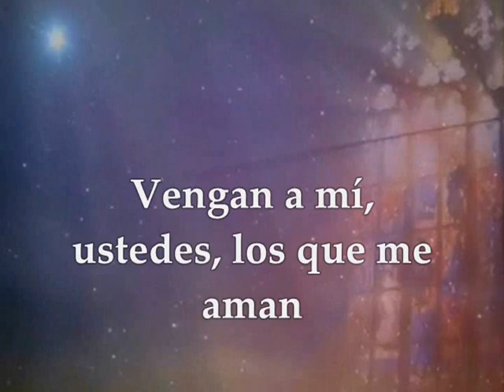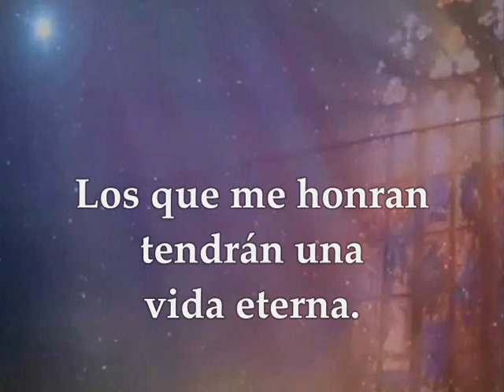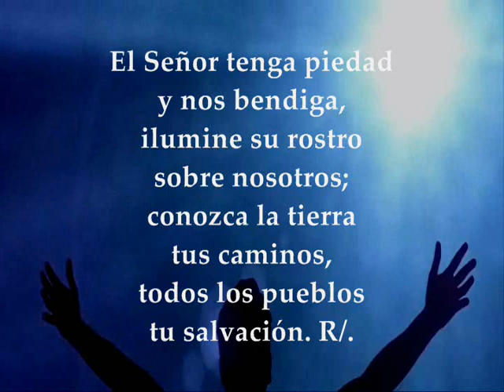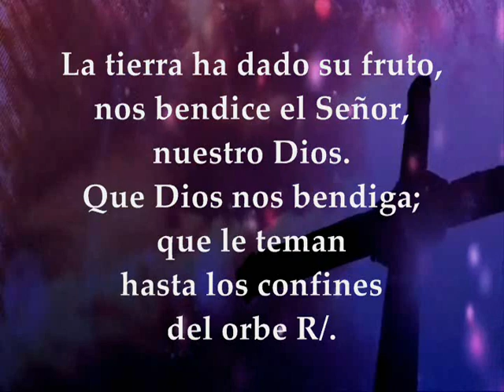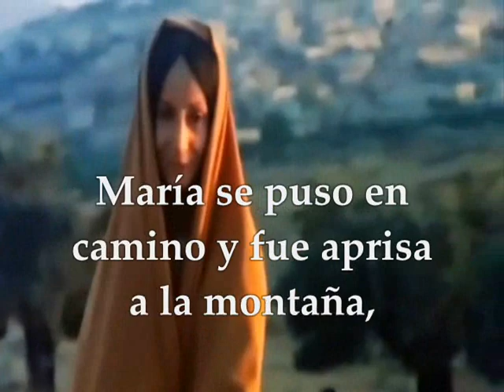Evangelio FIESTA NUESTRA SEÑORA DE GUADALUPE 12 DE DICIEMBRE DE 2019 | LUCAS 1,39-48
Evangelio y lecturas FIESTA NUESTRA SEÑORA DE GUADALUPE PATRONA DE MÉXICO Y AMÉRICA 12 DE DICIEMBRE DE 2019 Primera Lectura: Eclesiástico (sirácide) 24, 23-31 Opción Primera Lectura:  Del libro de Isaías 7, 10-14; 8, 10 Salmo 66 R/. ¡Oh Dios!, que te alaben los pueblos, que todos los pueblos te alaben! Segunda Lectura: De la carta del apóstol san Pablo a los Gálatas 4, 4-7 Evangelio según san Lucas 1,39-48

PRIMERA LECTURA:
Del libro del Eclesiástico (Sirácide): 24,23-31 Yo soy como una vid de fragantes hojas y mis flores son producto de gloria y de riqueza. Yo soy la madre del amor, del temor del conocimiento y de la santa esperanza. En mí está toda la gracia del camino y de la verdad, toda esperanza de vida y de virtud. Vengan a mí, ustedes, los que me aman y aliméntense de mis frutos. Porque mis palabras son más dulces que la miel y mi heredad, mejor que los panales. Los que me coman seguirán teniendo hambre de mí, los que me beban seguirán teniendo sed de mí; los que me escuchan no tendrán de qué avergonzarse y los que se dejan guiar por mí no pecarán. Los que me honran tendrán una vida eterna. Palabra de Dios.

OPCIÓN PRIMERA LECTURA:
Del libro de Isaías 7, 10-14; 8, 10: En aquel tiempo, el Señor habló a Acaz: «-Pide una señal al Señor, tu Dios: en lo hondo del abismo o en lo alto del cielo-». Respondió Acaz: «-No la pido, no quiero tentar al Señor-». Entonces dijo Dios: «-Escucha, casa de David: ¿No les basta cansar a los hombres, que cansan incluso a mi Dios? Pues el Señor, por su cuenta, les dará una señal. Miren: la Virgen está encinta y dará a luz un hijo, y le pondrá por nombre Emmanuel, que significa “Dios con nosotros”». «Palabra de Dios».

Salmo 66
R/. ¡Oh Dios!, que te alaben los pueblos, que todos los pueblos te alaben!

El Señor tenga piedad y nos bendiga,
ilumine su rostro sobre nosotros;
conozca la tierra tus caminos,
todos los pueblos tu salvación. R/.

Que canten de alegría las naciones,
porque riges el mundo con justicia,
riges los pueblos con rectitud
y gobiernas las naciones de la tierra. R/.

La tierra ha dado su fruto,
nos bendice el Señor, nuestro Dios.
Que Dios nos bendiga; que le teman
hasta los confines del orbe. R/.

Segunda lectura

Lectura de la carta del apóstol san Pablo a los Galátas 4, 4-7: Hermanos: Cuando se cumplió el tiempo, envió Dios a su Hijo, nacido de una mujer, nacido bajo la Ley, para rescatar a los que estaban bajo la Ley, para que recibiéramos el ser hijos por adopción. Como sois hijos, Dios envió a vuestros corazones al Espíritu de su Hijo que clama: ¡Abbá! (Padre). Así que ya no eres esclavo, sino hijo; y si eres hijo, eres también heredero por voluntad de Dios. Palabra de Dios.

EVANGELIO

Lectura del santo evangelio según san Lucas 1, 39-48: En aquellos días, María se puso en camino y fue aprisa a la montaña, a un pueblo de Judá; entró en casa de Zacarías y saludó a Isabel. En cuanto Isabel oyó el saludo de María, saltó la criatura en su vientre. Se llenó Isabel del Espíritu Santo y dijo a voz en grito; —«¡Bendita tú entre las mujeres, y bendito el fruto de tu vientre! ¿Quién soy yo para que me visite la madre de mi Señor? En cuanto tu saludo llegó a mis oídos, la criatura saltó de alegría en mi vientre. Dichosa tú, que has creído, porque lo que te ha dicho el Señor se cumplirá». María dijo: «Proclama mi alma la grandeza del Señor, se alegra mi espíritu en Dios, mi salvador; porque ha mirado la humillación de su esclava». Palabra del Señor